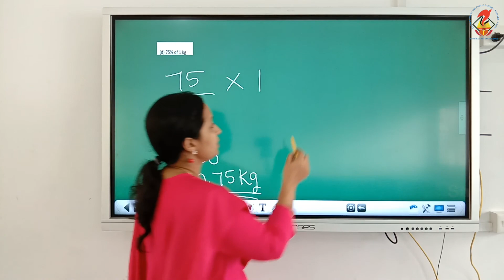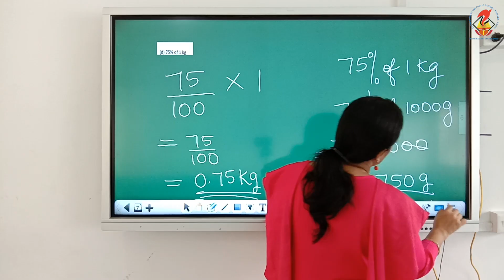Maths07 Chapter 08 Comparing Quantities Video 07 Percentage of a given Quantity